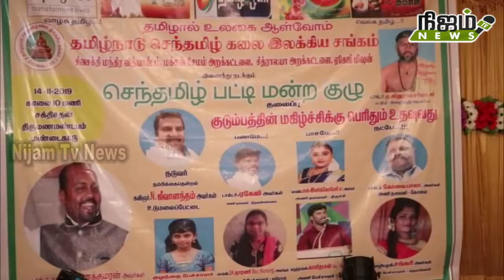நாகர்கோவிலில் செந்தமிழ் கலை இலக்கிய சங்கம் சார்பில் முப்பெரும் விழா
நாகர்கோவிலில் செந்தமிழ் கலை இலக்கிய சங்கம் சார்பில் முப்பெரும் விழா # nijam tv news